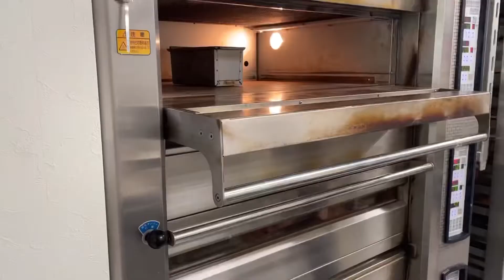Reverse playback Video for testing